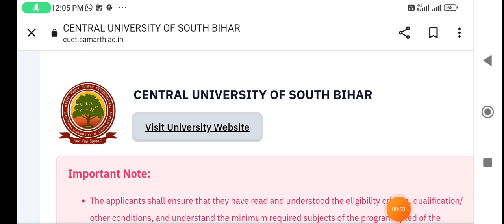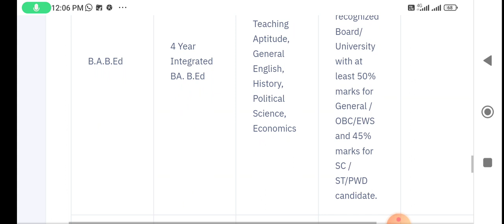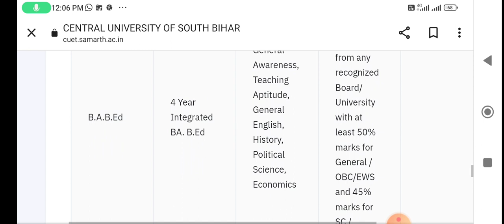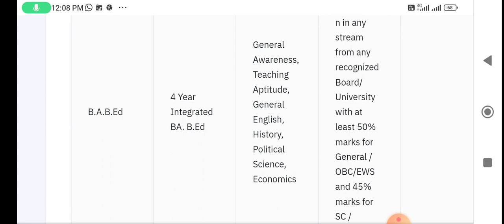Domains subject Central university South Bihar | BABED DOMAINS SUBJECT 2023 CUSB |Courses List CUSB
Success Mantra CUET 2023 Book's Review | Best Book's for CUET 2023 For COMMON UNIVERSITY ENTRANCE TEST 2023

Success mantra ( Art's & Law Book)

Success mantra ( Science Books)
for
*  DR HARISINGH GOUR  UNIVERSITY SAGAR
* BANARAS HINDU UNIVERSITY
ALLAHABAD UNIVERSITY
* SOUTH BIHAR CENTRAL UNIVERSITY BIHAR
* ALIGARH MUSLIM UNIVERSITY
* AKTU LUCKNOW UNIVERSITY
* DR BHIMRAO AMBEDKAR UNIVERSITY
* RAJSTHAAN CENTRAL UNIVERSITY
* PUNJAB CENTRAL UNIVERSITY
* CHANDIGARH CENTRAL UNIVERSITY
* JAMMU CENTRAL UNIVERSITY

* Barkutullah university  Bhopal
* Jiwaji university Gwalior
* Devi ahilya university indore
* vikram university ujjain
👉 all others Central & State University.

यहां आपको  केंद्रीय विश्वविद्यालय प्रवेश परीक्षा से संबंधित सभी विश्वविद्यालय की जानकारी दी जाएगी !
* डॉ हरिसिंह गौर विश्वविद्यालय सागर
* इंदिरा गांधी राष्ट्रीय  जनजाति विश्वविद्यालय अमरकंटक
BHU DU JNU AU JAMIA GGU JIWAJI, VIKRAM, BU BHOPAL, DAVV, RDVV
 केंद्रीय विश्वविद्यालय प्रवेश परीक्षा के लिए सर्वश्रेष्ठ पुस्तक
सक्सेस मंत्र cuet 2023 पुस्तक !
पुस्तक की विशेषताएं 👇
📚 द्विभाषी पुस्तक (  हिंदी और अंग्रेजी )  माध्यम में
📚 नई परीक्षा प्रणाली पर आधारित
📚 पूर्व प्रश्न पत्र सहित
📚 अभ्यास प्रश्न पत्र सहित
📚 संपूर्ण विषयों के लिए केवल एक ही पुस्तक(  DOMAINS + LANGUAGES + GENERAL TEST)
📚 सबसे कम और उचित दामों पर उपलब्ध एकमात्र पुस्तक
पुस्तक खरीदने के लिए और अधिक जानकारी के लिए व्हाट्सएप करें 👉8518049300
यह पुस्तक ONLINE/OFFLINE  उपलब्ध है 👇
🛒 STATIONARY🛒 FLIPKART
🛒 AMAZON🛒SPEEDPOST